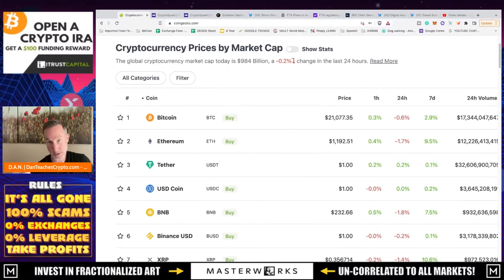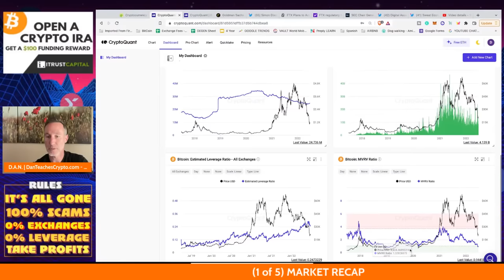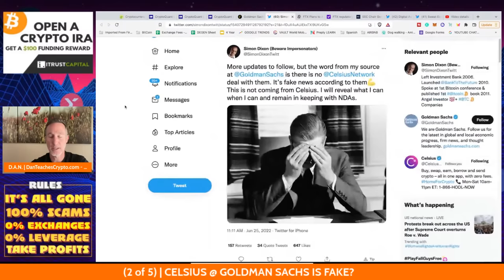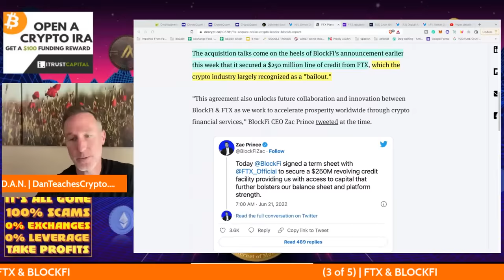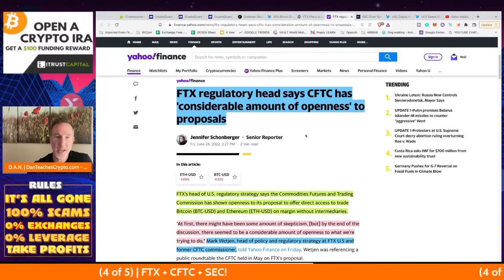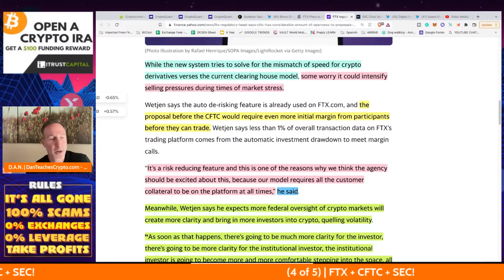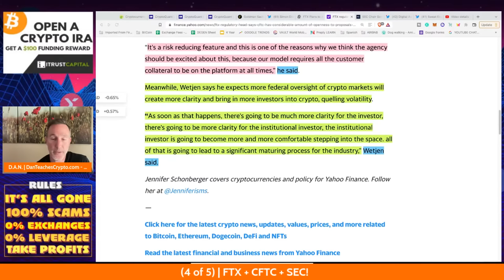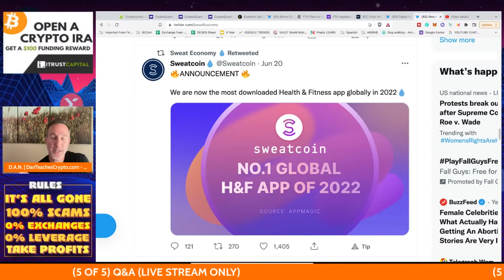CRYPTO GROWING PAINS: CELSIUS, GOLDMAN SACHS, CFTC & THE SEC.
THE Crypto market is going through a lot of pains right now and these are the stories to watch today - Celsius and Goldman Sachs is fake news + CFTC and the SEC to work together to regulate Bitcoin / ETHEREUM and the rest of the market.

0:00 - Market Recap | Topics Overview
5:45 - CELCIUS @ GOLDMAN SACHS IS FAKE
10:08 - FTX & BLOCKFI
13:11 - FTX + CFTC + SEC

●▬▬▬▬▬▬CRYPTO ESSENTIALS▬▬▬▬▬▬▬●

●▬▬▬▬▬▬▬▬FOLLOW D.A.N.▬▬▬▬▬▬▬▬▬▬●

●▬▬▬▬▬▬▬▬STRATEGIES▬▬▬▬▬▬▬▬▬●